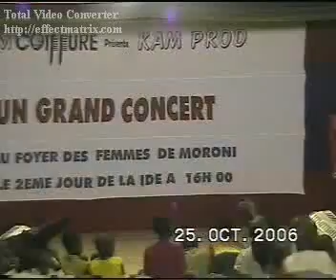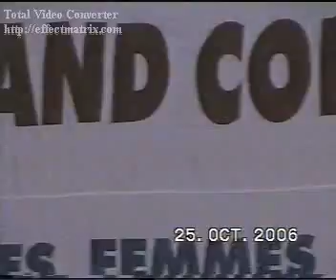comores moroni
comores DJ ANZI Mahaba ngayona hasara